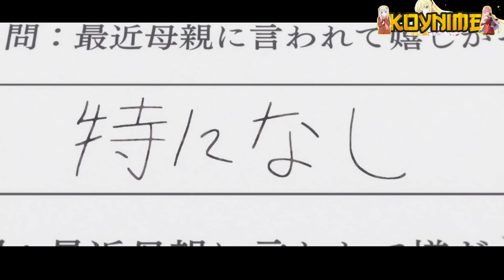Ketika Pemuda Dan Ibunya Terpanggil Ke Isekai - Alur Cerita Anime Okaasan Online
Halo semuanya welcome di channel koynime Kali ini kita akan membahas alur Cerita anime Okaasan Online
 || Hanya 19 Menit

Sinopsis Okaasan Online
Tepat ketika Masato berpikir bahwa survei acak yang dilakukan di sekolah sudah berakhir, ia terlibat dalam skema rahasia Pemerintah. Saat ia terbawa arus, ia berakhir di dunia Game! Seolah itu tidak cukup, mengejutkan, ibunya juga ada di sana! Itu sedikit berbeda dari yang biasa diangkut ke pengaturan dunia lain, tetapi setelah beberapa pertengkaran,

“Ibu ingin pergi petualangan bersama dengan Maa-kun. Bisakah ibu menjadi teman Maa-kun?”

Dengan itu, Masato dan Mamako memulai petualangan mereka sebagai pasangan ibu dan anak. Mereka bertemu Porta, pedagang keliling yang imut, dan Wise, seorang filsuf yang disesalkan. Bersama dengan anggota partai baru mereka, Masato dan kawan-kawan. mulailah perjalanan mereka.

Selamat Menonton ~~~